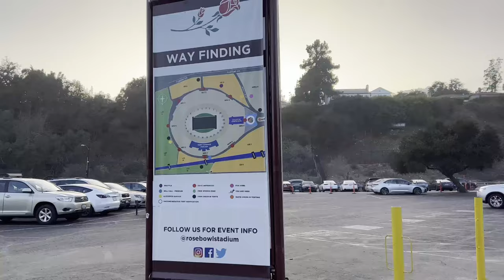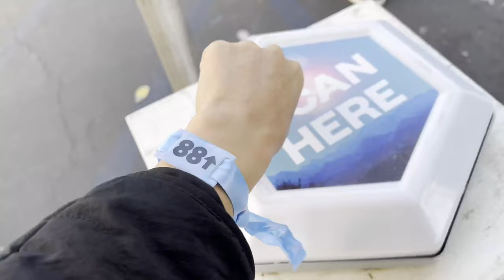[Festival Vlog] 2021 Head in the Clouds Festival | Bibi and MFBTY | Festival Food Mukbang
Hi everyone!

I went to the 2021 Head in the Clouds Festival!

It was so awesome to watch Bibi and MFBTY (Tiger JK, Yoon Mirae and Bizzy) at the festival. It was my first time watching them live and it was just... speechless!

The festival food was pretty good. (but I honestly enjoy all food lol)

Thank you all for always coming back to watch my channel!

*Off topic but as an ARMY, congrats to BTS for winning three AMA awards! :)